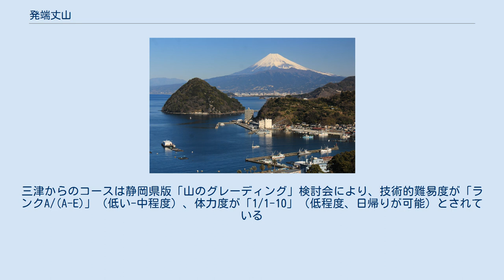発端丈山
発端丈山（ほったんじょうさん、ほんたんじょうやま）は、静岡県沼津市と伊豆の国市の境界にある標高410 mの山である。
 伊豆国と駿河国との境界に位置し、静浦山地に属する。
 駿河湾の湾奥に面した低山である。
山麓にある支湾の内浦湾には宿泊施設が並び、伊豆・三津シーパラダイスがある。
 南北朝時代に畠山国清が発端丈山に三津城を構えたという史料が残っている。
1361年に国清は弟二人と共に、この三津城と、伊豆の国市の金山城、伊豆市の修善寺城に立て籠もり、鎌倉公方勢と戦い、翌年に降伏した。
 発端丈山の登山道から望む内浦湾に浮かぶ淡島と富士山 登山やハイキングの対象となる山で、数本の登山道が開設されている。
「静岡の百山」のひとつとして静岡百山研究会に選定されている。
山頂は北西方向が開けており、駿河湾と富士山が眺められるが、麓の海岸線は木々によって遮られ見えない。
富士山までの距離は約42 km。
ただし山腹の展望台からは駿河湾奥部の海岸線が一望できる。
伊豆の国市の城山や葛城山を含めたコースで歩くハイカーもいる。
三津からのコースは静岡県版「山のグレーディング」検討会により、技術的難易度が「ランクA/(A-E)」（低い-中程度）、体力度が「1/1-10」（低程度、日帰りが可能）とされている